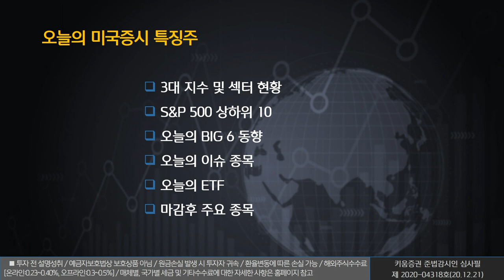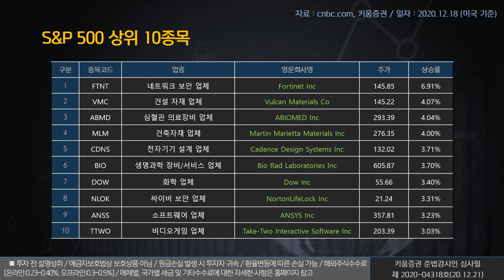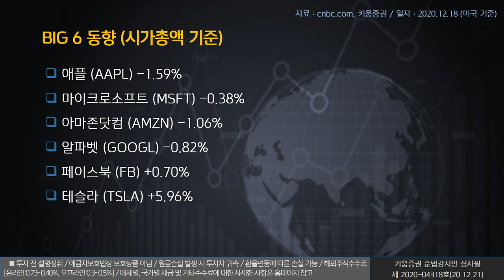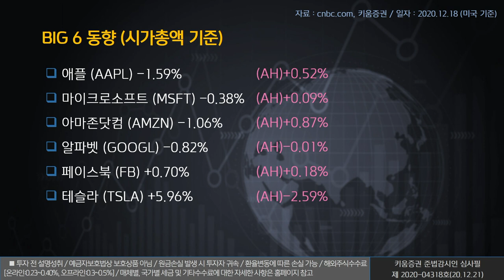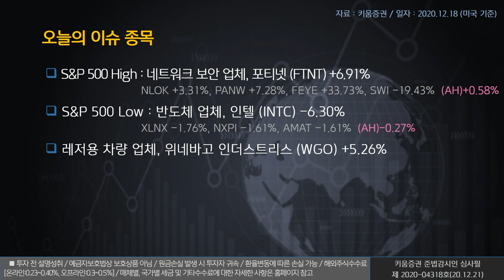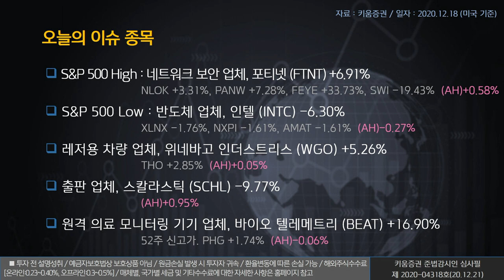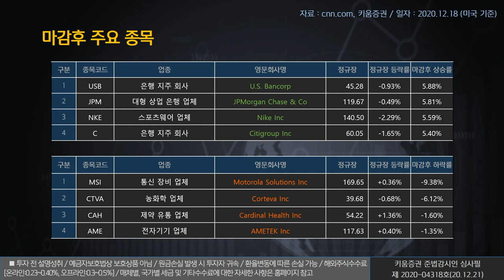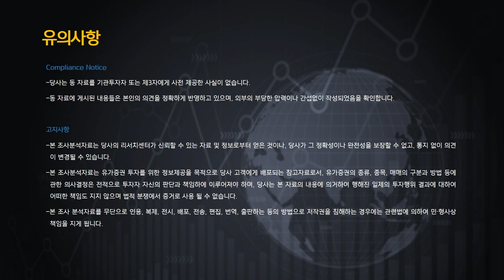열일안차의 미국증시 빅6&특징주｜포티넷, 인텔, 나이키 (해외주식/20.12.21)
오늘의 미국증시 특징종목은 포티넷(FTNT), 인텔(INTC), 나이키(NKE) ​​입니다.